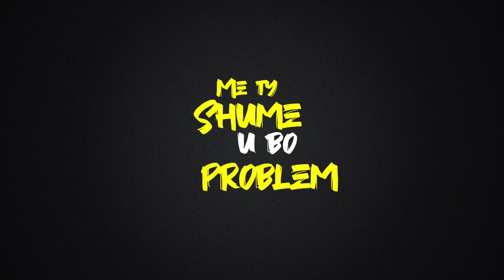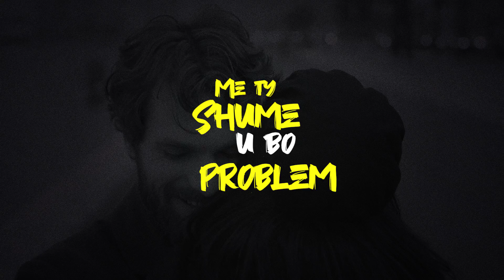Blasta - Hile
Produced by: Granit Ismajli
Lyrics & Melody : Blasta
Executive Producer: Genc Prelvukaj
C-Black Fish